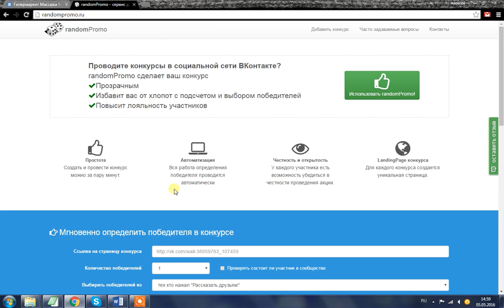Выбор победителя "Накидка за репост!"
Мы подвели итоги конкурса «Накидка за репост»!
С помощью сервиса случайного и прозрачного определения победителя!
Итак, бесплатную накидку MP Fast Relax получает Валерия Николаева. УРА!!! Наши поздравления!
Ссылка на просмотр видео определения победителя

Спасибо всем участникам! Следите за нашими акциями на сайте и на странице группы во ВКонтакте